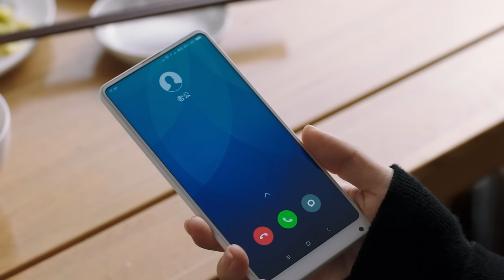【Multi SUB】朱丽失业苏明成迁怒明玉，明玉深夜徒手爬高楼发现蒙总生病真相《都挺好 All is Well》第20集#姚晨 倪大红 郭京飞 彭昱畅 【正午阳光官方频道】